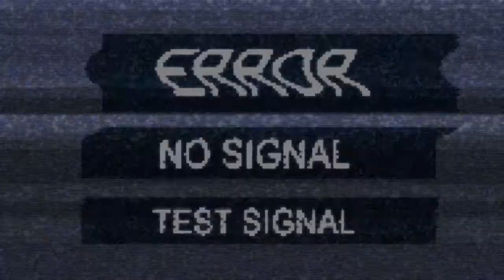UNITED. - THE GRAND OPENING @ Kino International - 12.10.2013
UNITED.- Trailer
Party for Girls & Friends
Trailer supported by Michael Bazz Jackson - (ISS MEDIAGROUP)